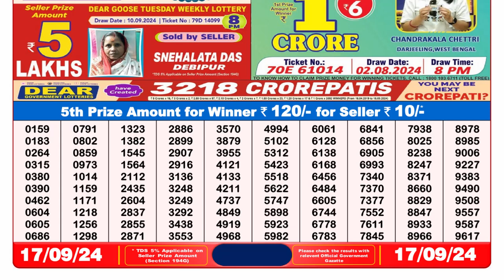🔴Lottery Sambad 8pm today 17.09.24 Nagaland State Lottery